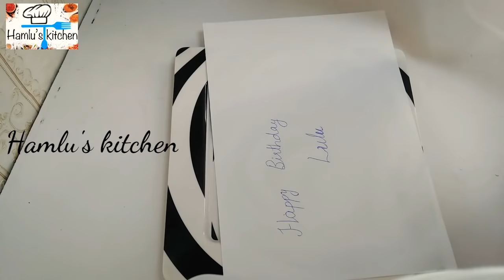Birthday cake with whipped cream flowers in Malayalam || Ep # 81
Birthday cake decoration in Malayalam

Birthday cake with whipped cream flowers in Malayalam

Please check my YouTube channel for more tasty recipes

Ingredients

For cake flour

All purpose flour - 4 tbsp less than 2 cup

For icing

permitted food colour
cooking chocolate